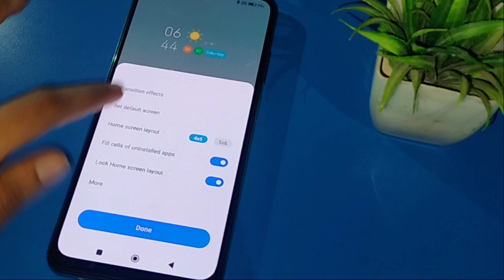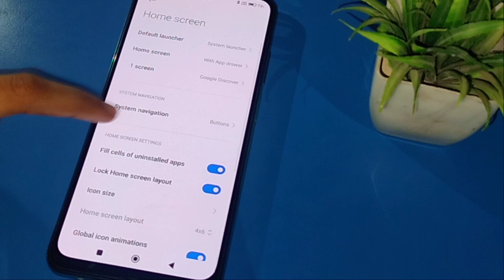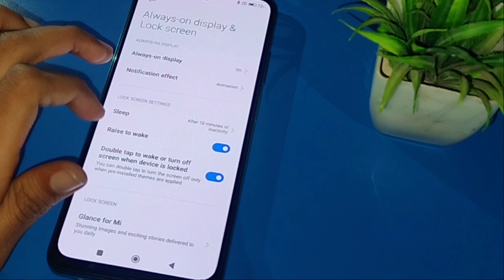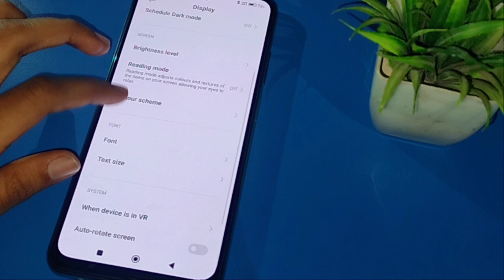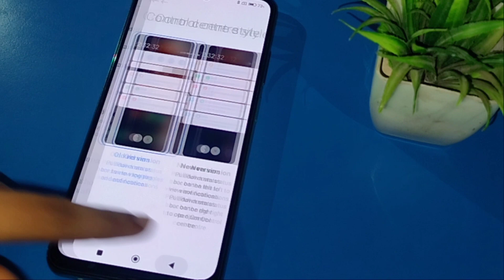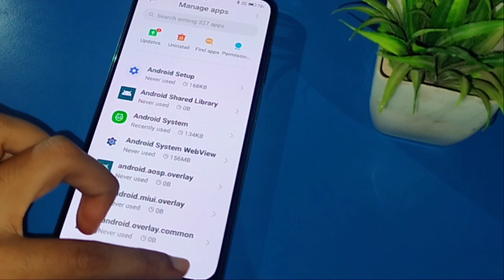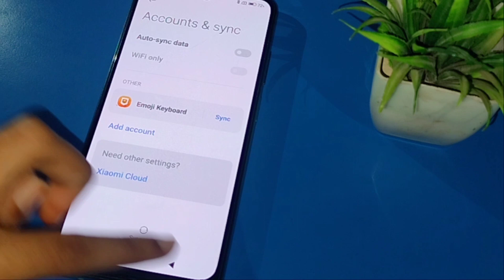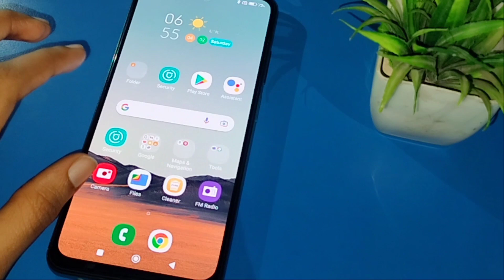Redmi note 12 pro Top 40+ Hidden Features | tips and tricks | amazing features